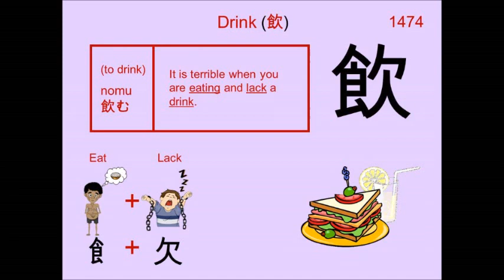Chinese Character 飲 Drink 🍹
1474. 飲 Drink : Japanese Kanji (Chinese character) composed of:
Radical : 飠Eat

Readings
Kun: の.む、 -の.み
On: イン、 オン

Phonetic: ? (?)

drink, smoke, take